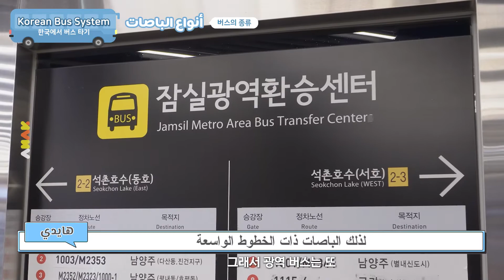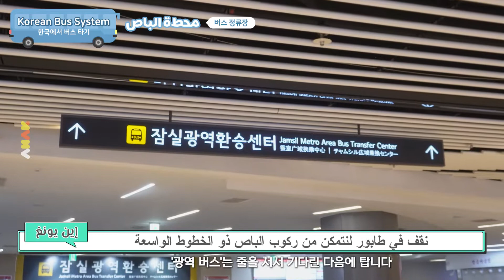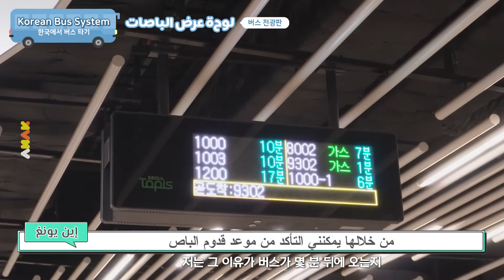🚍how to ride the korean public transportation bus well!🚌👌 كوريا، الباص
سمعت أن الباصات في كوريا باردة في الصيف ودافئة في الشتاء؟!؟

!كوريا لديها نظام نقل عام جيد جداً
ولكن أصفر، أخضر، أزرق، أحمر...؟
 !ㅠㅠانها جميلة وملونة ولكنها مربكة جداً

بهذه الفيديو فقط، أنت أيضاً ستصبح متخصصاً في إستخدام الباصات
!سوف نعرفكم على كل مايخص الباصات الكورية

🌎قناة كالجسر الثقافي تربط الثقافة واللغة الكورية بالعالم🌎

!للعرض: الثقافة الكورية، كما لاتراها في أي مكان آخر
أنا كوريا هي قناة كالجسر الثقافي حيث تقدم الحياة اليومية الكورية وآخر الصيحات للمشاهدين في جميع أنحاء العالم، كما تعرف بالتعبيرات الكورية التي يجب معرفتها

بصفتنا كمجموعة ضخمة من الخبراء في اللغوية ،التعليم الكوري، الثقافة إلى غير ذلك، فنحن نقدم إليكم ديناميات الحياة في كوريا